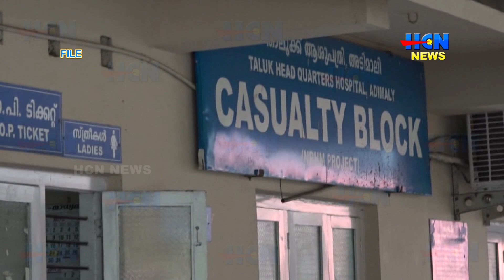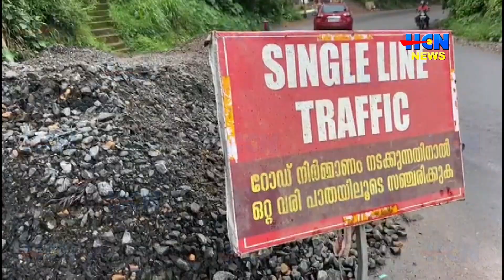HCN NEWS 30 06 2024